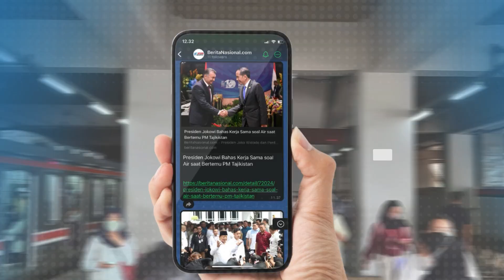Tengah Berbelanja di Warung Kelontong , 2 Pemuda Jadi Korban Begal Motor Bersenjata Tajam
Tengah berbelanja di warung kelontong di kawasan Cakung, Jakarta Timur, pada Rabu dinihari tadi, dua pemuda menjadi korban begal sepeda motor. Pelaku yang berjumlah tiga orang dilengkapi dengan senjata tajam, sehingga korban maupun pemilik warung tak berani melakukan perlawanan.